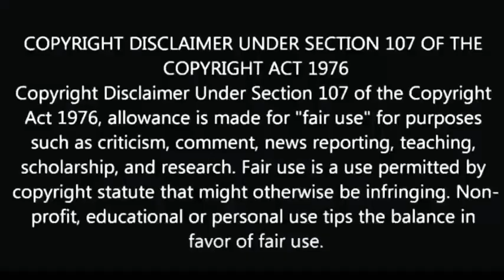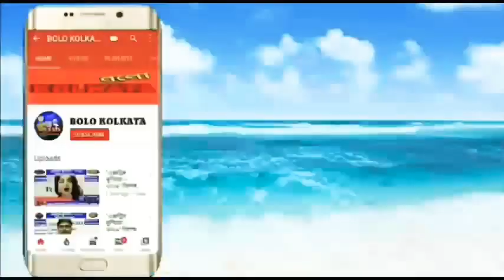বাইক ও মারুতির মুখোমুখি সংঘর্ষ ।